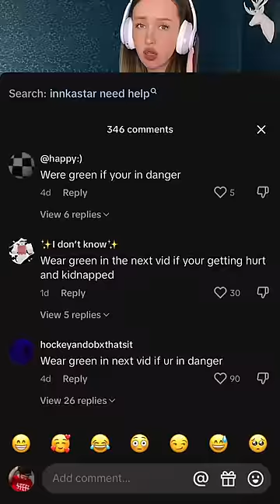TikTokers Innkastar and Mimikliffi are NOT Kidnapped!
People think TikTokers Innkastar and Mimikliffi (Kristystar) are kidnapped and need our help! This theory is similar to TikTokers Bebopandbebe who many believe are kidnapped. However, IvanSteff debunks this theory of Innkastar and Mimikliffi are in danger in a video on his main channel.